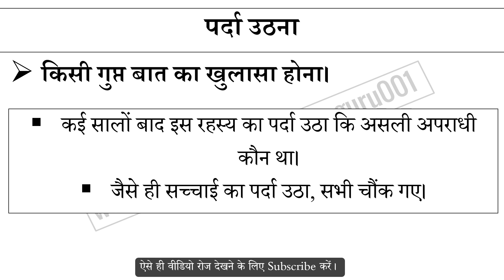पर्दा उठना मुहावरे का अर्थ और वाक्य प्रयोग | Pardha Uthna Muhavare Ka Matlab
पर्दा उठना मुहावरे का अर्थ,
पर्दा उठना मुहावरे का वाक्य प्रयोग,
पर्दा उठना ka hindi me matlab,
पर्दा उठना ke bare me janiya,
Hindi muhavare